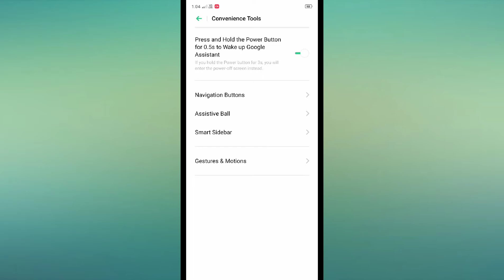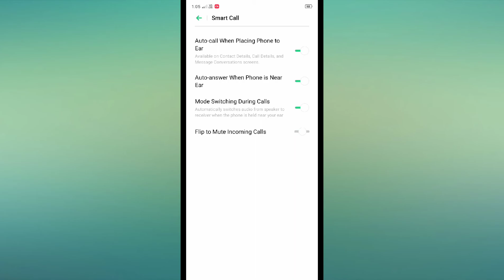OPPO Reno 4 Pro How to use smart call setting tips and tricks